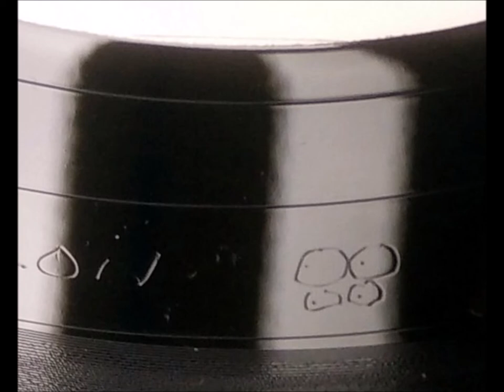B2-Cabaret Voltaire-Title Sequence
Cabaret Voltaire – Johnny Yesno (The Original Soundtrack From The Motion Picture)
Label: Doublevision – DVR 1
Format:
Vinyl, LP, Album
Country: UK
Released: 1983
Genre: Electronic, Stage & Screen
Style: Soundtrack, Abstract, Ambient
A1  Taxi Music
A2  Hallucination Sequence
A3  D.T.'s
A4  Cold Turkey
B1  The Quarry (In The Wilderness)
B2  Title Sequence
B3  Taxi Music Dub
Recorded At – Western Works
Design [Sleeve] – Neville Brody
Lacquer Cut By – Porky (5)
Photography By [Photographs From The Movie] – Peter Care
Photography By [Stills] – Ian Hoskin
Producer – Cabaret Voltaire
Recorded By – Cabaret Voltaire
Written-By [All Music By] – Christopher R. Watson*, Richard H. Kirk, Stephen Mallinder
Recorded at Western Works, June 1981.
The film Johnny Yesno is featured as part of the Doublevision video cassette DV3.